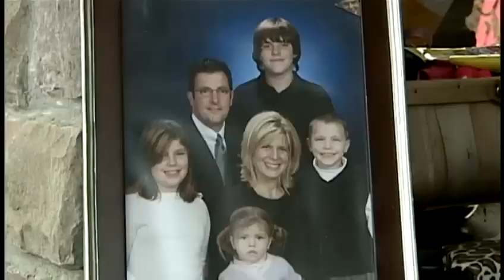Foundation to honor woman murdered by husband